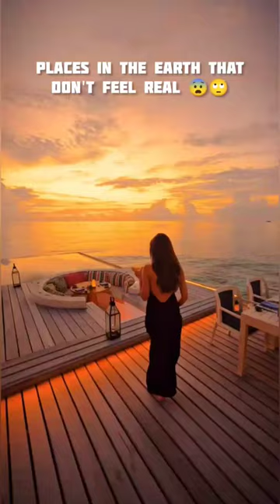Places in the earth that don't feel real